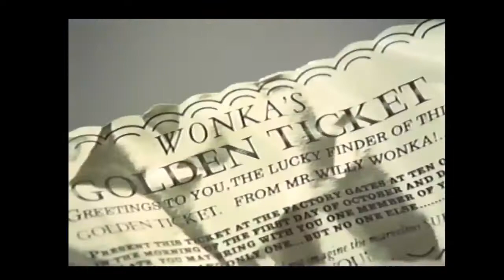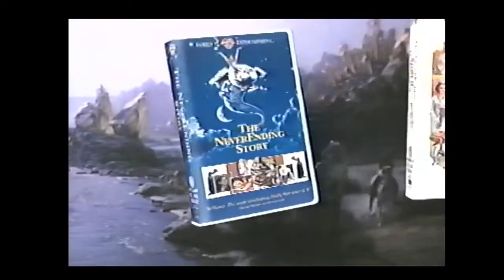Warner Bros. Family Entertainment VHS Century Collection 1999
A rare promo showcasing some of the films on offer as part of the studio's family entertainment century collection of vhs's